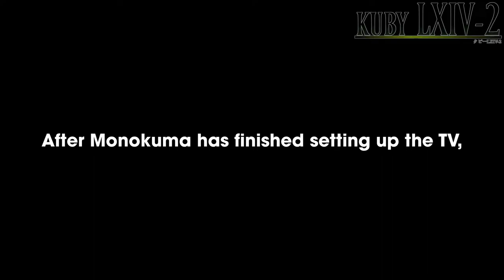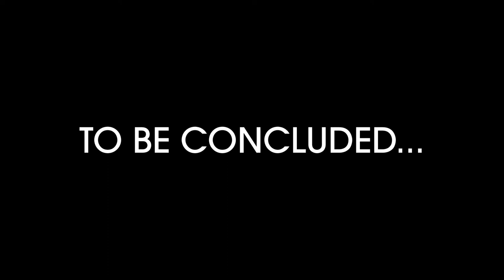Knuckles' quest to get his milk back from the CEO of Danganronpa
Knuckles is challenged by Monokuma in a game of Tetris (NullpoMino).
Meanwhile, Tails returns from the ocean after a week.

-- CREDITS --
Text to Speech sources:

Mr. Monokuma's Tutoring - Danganronpa: Trigger Happy Havoc
back_for_good!.ed2 - jerry / rebels '98
Sadness - Sonic Adventure
Pizza Theme (PITCH UP) - Spider-Man 2: The Game
Spring In My Step - Silent Partner
Desire for Execution - Danganronpa: Trigger Happy Havoc
Data Select - Sonic the Hedgehog 3
Boss A - Star Fox 64/Lylat Wars

Sound sources:
Sonic CD
Super Mario Bros.
Pac-Man
Sonic the Hedgehog (Genesis/Mega Drive)
Team Fortress 2
Blockland

Programs used:
Olive Video Editor 0.1 (April 2019 | Alpha | 1e3cf533)

The images used in this video are not mine.